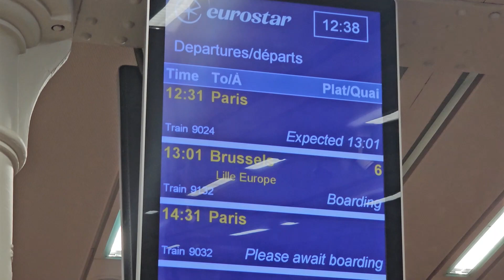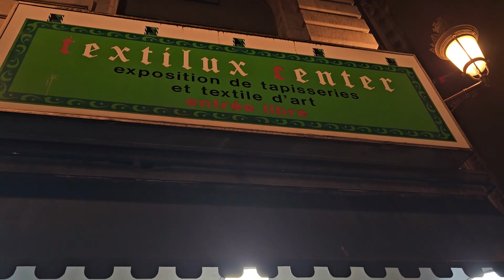TRAVEL VLOG: Quick weekend trip = Chocolate making class in Brussels + SEMI FRIENDSHIP REUNION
Come with us to our quick weekend trip to  Brussels, Belgium.

Stay blessed